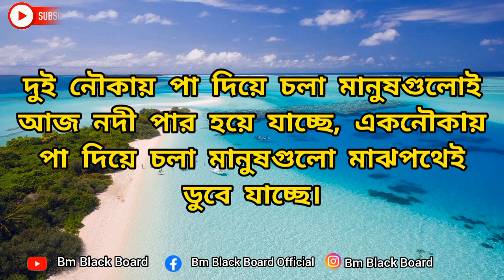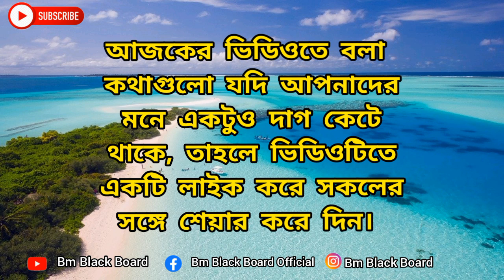Heart Touching Motivational quotes ll চিন্তা অশান্তি থেকে মুক্তি পেতে এটা শুনুন ll Bm Black Board.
Heart Touching Motivational quotes ll চিন্তা অশান্তি থেকে মুক্তি পেতে এটা শুনুন ll Motivational Video ll Bm Black Board.

আমার এই চ্যানেলেটি আপনাকে অনুপ্রেরণা মূলক এবং সেরা ইতিবাচক উক্তি গুলোর সাথে পরিচয় করিয়ে দেয়, যাতে আপনি আপনার জীবনের সাফল্যের সর্বোচ্চ শিখরে পৌঁছানোর প্রেরণায় উদ্ভুদ্ধ হতে পারেন। এই ভিডিওটিতে থাকা কোনো একটি বাক্যই আপনার জীবন বদলে দিতে পারে।

ভিডিওটি সম্পূর্ণ দেখার অনুরোধ রইলো, ভালো লাগলে লাইক ও কমেন্ট করে সকলের সাথে শেয়ার করে দিন। আপনার করা একটি লাইক আমাকে পরবর্তী নতুন ভিডিও তৈরী করতে প্রেরণা যোগায়।